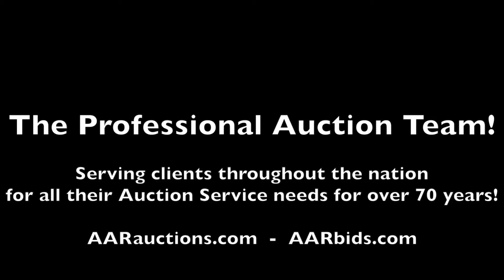JLG 1932R Scissor Lift For Sale at Auction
Now open for bidding in the Middletown, NY Commercial Surplus Auction Ending 4/13 is a JLG 1932R Scissor Lift with 550lb maximum capacity.